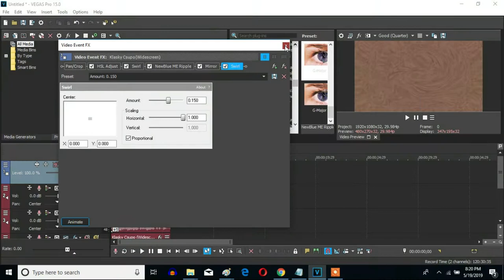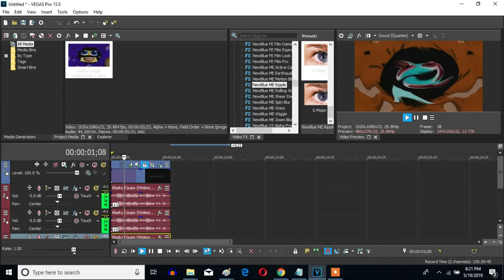How To Make G-Major 71 On Sony Vegas Pro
Made on ‎Sunday, ‎May ‎19, ‎2019, ‏‎11:10:35 pm to ‎Today, ‎May ‎21, ‎2019, ‏‎11:22:51 pm